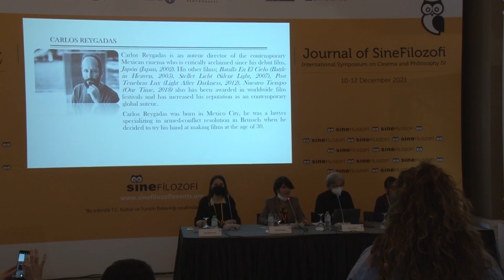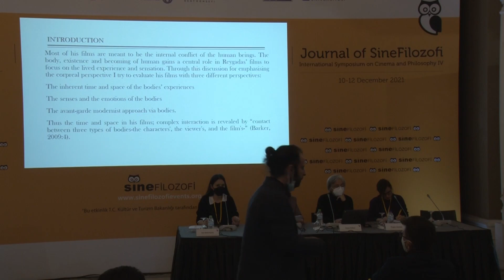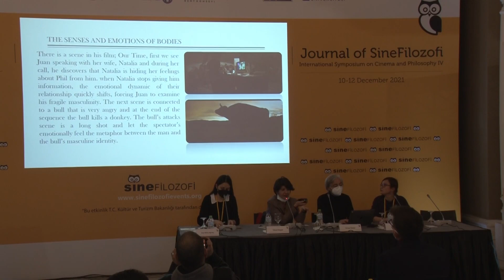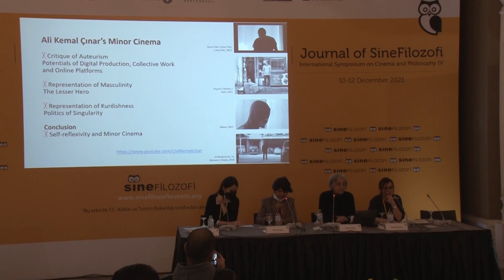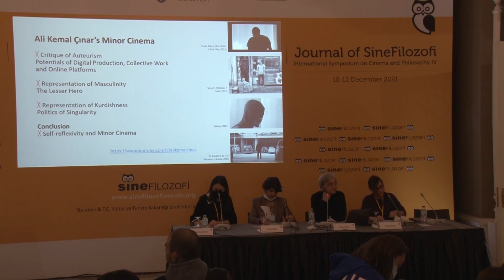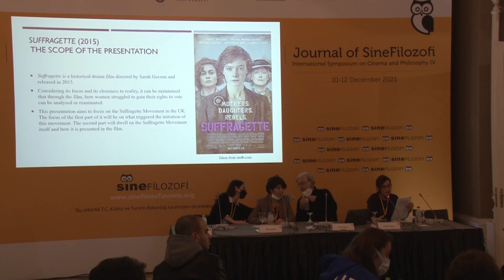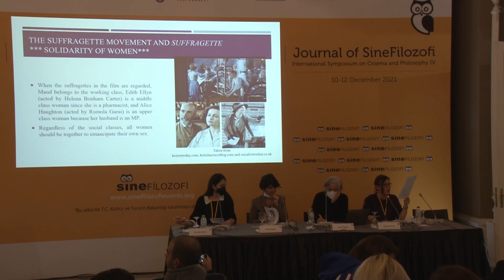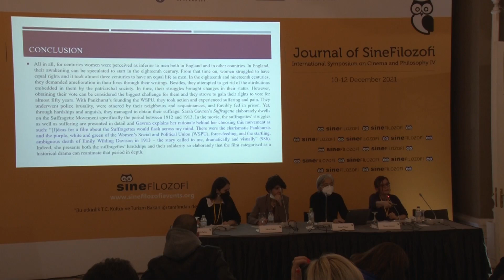Oturum: Cinematic Experience and Minor Cinema | Uluslararası Sinema ve Felsefe Sempozyumu IV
Oturum: Cinematic Experience and Minor Cinema
Moderatör: İren Dicle Aytaç
Sunumlar:
Yüksel Doğan - The Carnal Understanding of Carlos Reygadas’ Cinema
Derya Özkan - Ali Kemal Çınar’s Minor Cinema
Özgün Ataman - The Suffragette Movement: Through Anguish and Resolution Emancipation Was Achieved